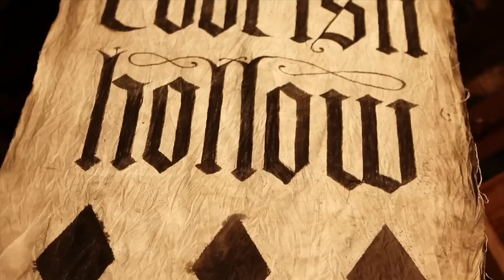Field Report - Full Concert - 07/04/12 - Codfish Hollow Barn (OFFICIAL)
Field Report - Full Concert
Recorded Live: 7/4/2012 - Codfish Hollow Barn (Maquoketa, IA)

Setlist:
0:00:00 - Star Spangled Banner / Captain Video
0:06:10 - I Am Not Waiting Anymore
0:09:53 - The Year Of The Get You Alone
0:15:42 - Evergreen
0:20:24 - Taking Alcatraz
0:25:36 - Chico The American
0:31:28 - Fergus Falls

Summary:
This July 4th performance by Field Report was a suicide mission. Performing at the hallowed Codfish Hollow Barn in Maquoketa, Iowa, for the second Barn on the 4th event in three years, Christopher Porterfield and the rest of the Milwaukee-based band wrapped themselves into dress shirts, vests and suits as the temperature that day rose to close to 100 degrees. Inside the barn, crammed to the gills with over 800 people there to see a bill that consisted of Field Report, Counting Crows, Filligar, Foreign Fields and Dave Godowsky, the heat was almost overbearing. It was a cooker and it seemed to make the Field Report set even more important.

"These songs are communions for those who have felt themselves choke on time and on the grace that could have pulled them through if they'd just possessed it. The people that move slowly through these songs are occupying the dim nights where the only thing to do is sip on 50-cent beer and look at the photos in your wallet that you haven't changed in more years that you can count - of the bygones and mostly of the people whose love for you has changed too much to even know where to start. There's nothing that resembles the way things used to be. The hearts - they've all changed. They've all gone on to live for other things. They've followed around the same bodies - just because they have to, the attachment and all, but they've wandered and they've strayed. The older I get, the more I think I understand what can make me fall to my knees in admiration - because of the pure splendor that it radiates. Field Report gets us to that place. When Porterfield sings about being "crippled by joy," it's also his way of telling us about being crippled by pain as well. It feels like there's something good and happy trying to squeeze out of these songs - songs that are wearing the uneven and rotting floor out of that house of memories - but it tends only to peek."

It's the way that we felt about the debut session that the band taped with us in March, down in Austin, during South By Southwest week and damned if we didn't feel it all over again, as these songs - from one of the best albums released in 2012, came even more alive.

Field Report Debut Daytrotter Session
Field Report Official Site
Partisan Records